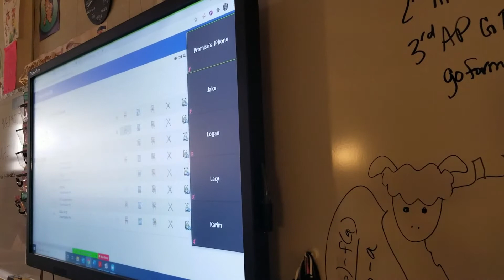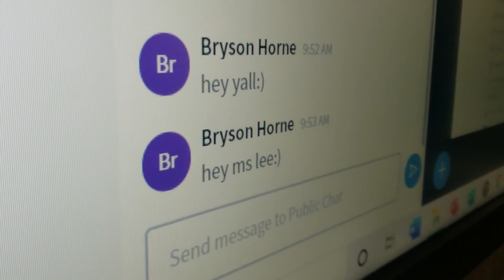Web Cameras in Action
Check out how our teachers are utilizing their web cameras to help students at home during hybrid!